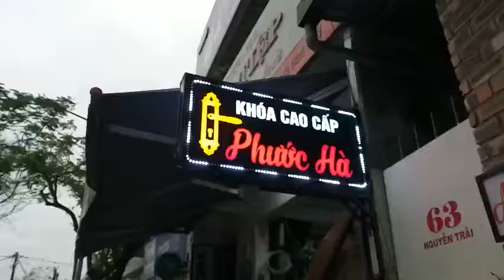Phổ biến nhất | làm bảng hiệu | thiết kế bảng quảng cáo